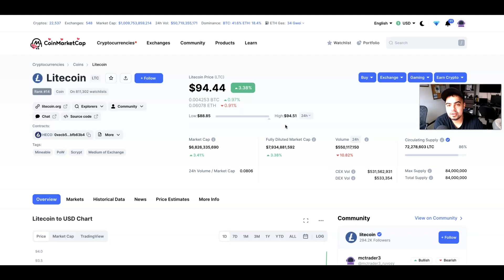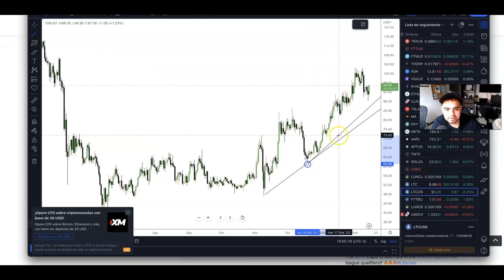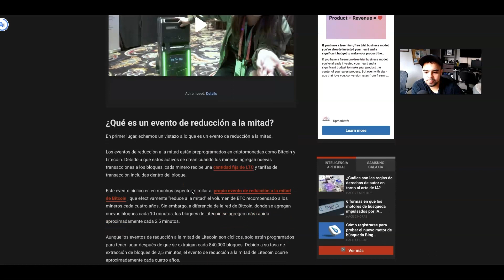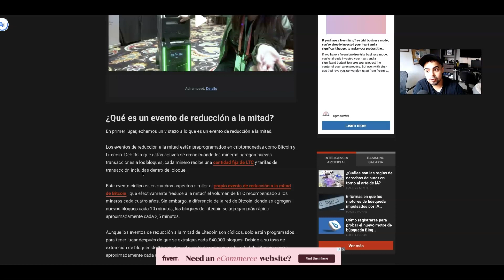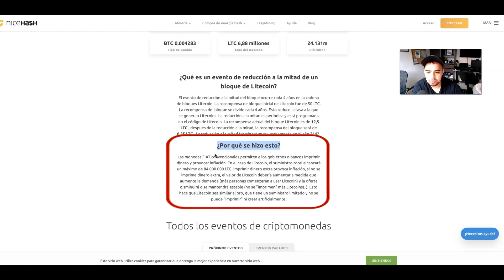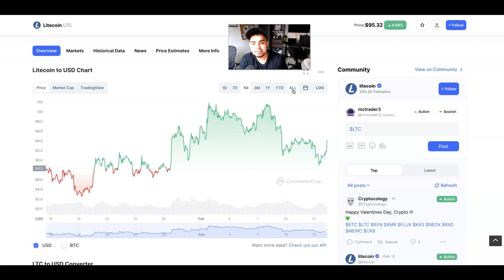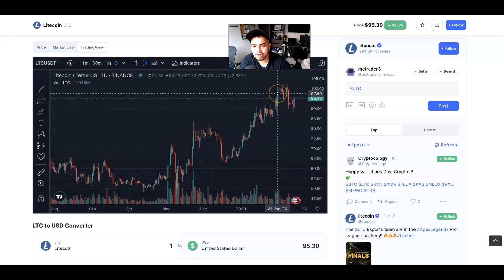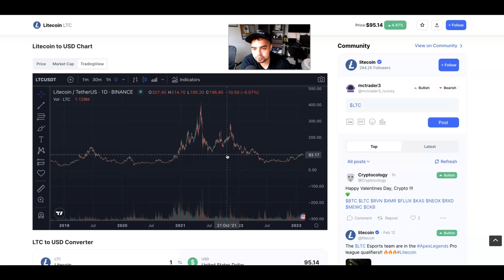Que Es El Litecoin Halving? | Analisis Tecnico $LTC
En este video hablamos sobre Litecoin, y el evento de Halving que ocurira este año.

🟢 Toma nuestro curso avanzado de trading: "Fibonacci Masterclass"  y mejora su trading con esta estrategia que llevo años desarollando. Disponible en Udemy:

Conviertase un miembro para entrenamientos exclusivos de trading, analisis tecnicos en vivo semanales, sorteos, airdrops y mucho mas!

PROYECTOS DEFI EN QUE INVIERTO
🚨 (Use esta Direccion En la parte de referido si no te sirve el link!) 🚨
0x2c90D484C9a6752F8cdE419F6be3bA53DE2536b3